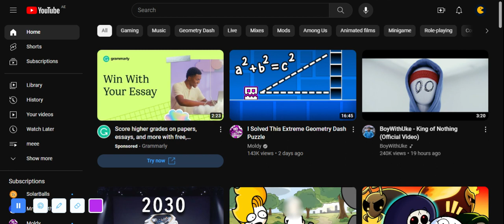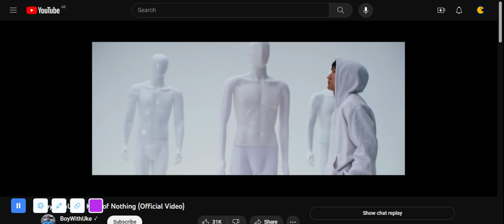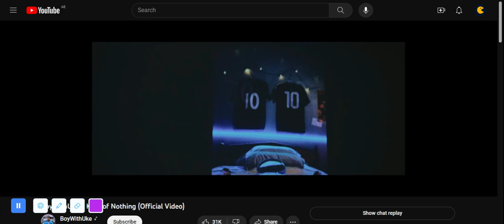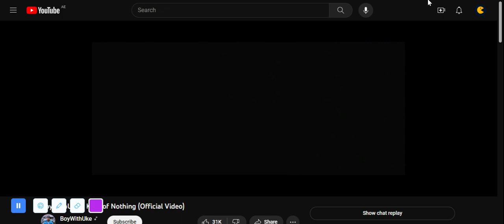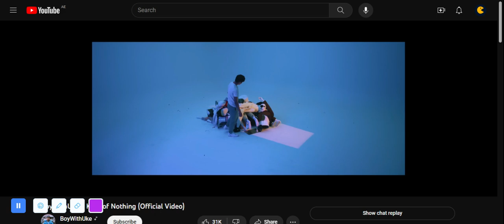He is literally "THE KING OF NOTHING"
Boywithuke has ended!
Sorry for stealing content